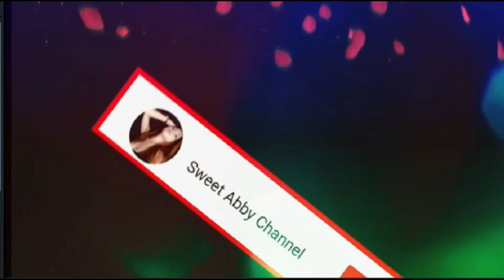?WHAT IS THE HELL INSIDE THE SCHOOL GIRLS IN LEVEL 16? ANO ANG NAPAPALOOB NA MASAMA SA ESKUWELAHAN?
LEVEL16(2018 MOVIE) SHORTFILMREVIEW IN TAGALOG LANGUAGE WHAT IS THE MYSTERY BEHIND THE SCHOOL?

WHAT IS THE MYSTERY BEHIND THE  SCHOOL IN # LEVEL16?(2018 MOVIE) SHORTFILMREVIEW IN TAGALOG LANGUAGE

I do to EDITED MOSTLY OF THIS VIDEO TO RETELL AND NARRATE to the best of my knowledge  in Tagalog language this short summary review of the movie "The level 16" is to be able  to understand  this in Filipino or Tagalog language and to be able to understand also from what is all about the whole story content of the movie.

Ang Level 16 ay isang 2018 sci-fi thriller ng filmmaker na si Danishka Esterhazy. Sumusunod ito sa isang pangkat ng mga batang babae na nakatira sa isang "paaralan" na nagtuturo sa kanila tungkol sa kung paano maging perpektong mga kabataang babae para sa mga pamilya na sinabi sa kanila na sa kalaunan ay aampon sila. Ang dalawang batang babae ay nagtutulungan upang alisan ng takip ang katotohanan tungkol sa kanilang pagkabihag.